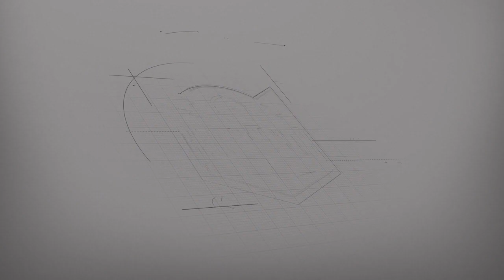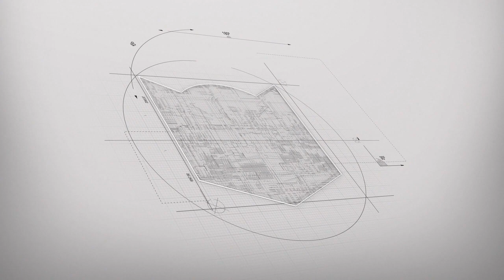BELL TIME CLUB: El Mundo Battle Royal 2019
Follow me online:
Facebook.com/youtubedanteluna

Featuring El Mundo Battle Royal 2019

Commentary by Dru Kazoo, Mark Greene & Tré the Smooth Operating Gangsta